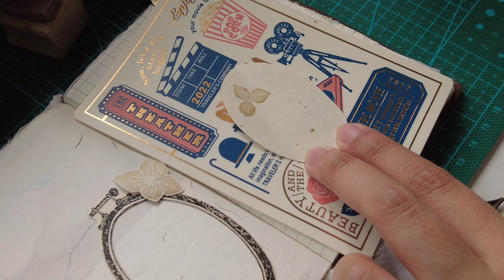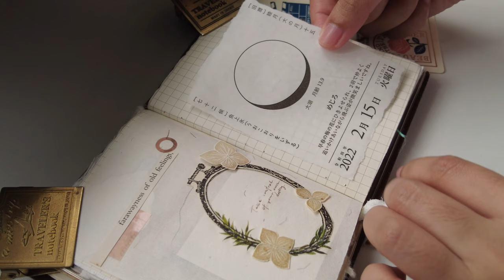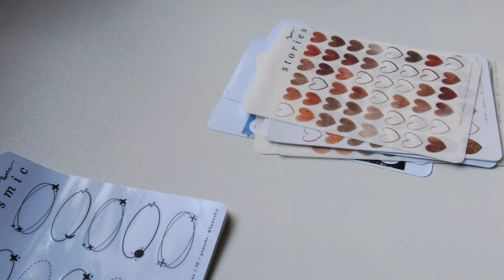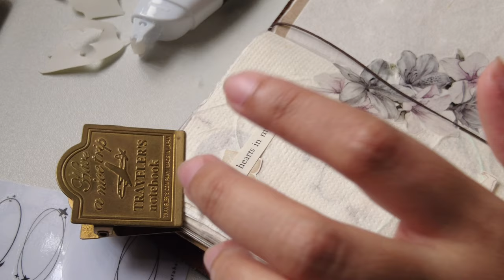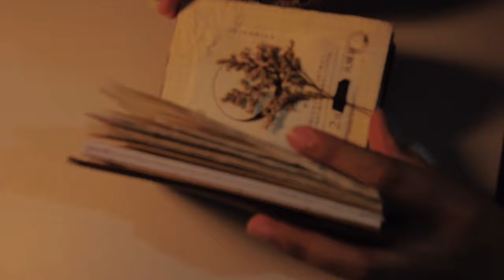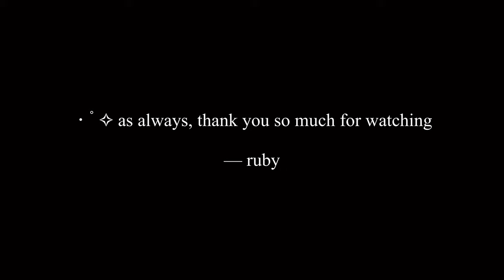creative journal with me on my traveler's notebook passport | by woobie diaries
as promised, i did a few journal spreads the entire week on my traveler's notebook passport size and i am so happy to share the process to y'all 🫶🏻 hope you enjoy every bit of it :D

・ﾟ✧  — 𝒓 𝒖 𝒃 𝒚 🤍

🍄: 68